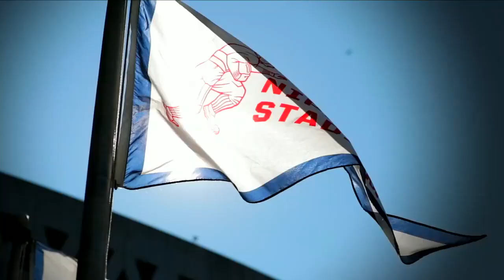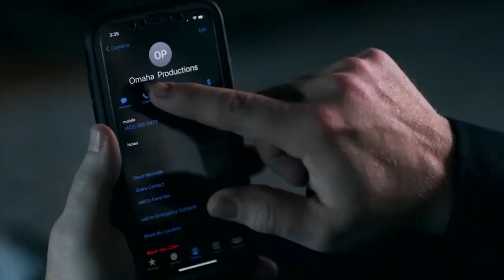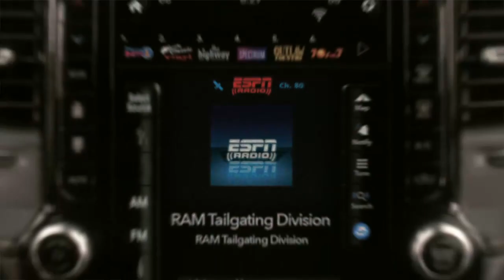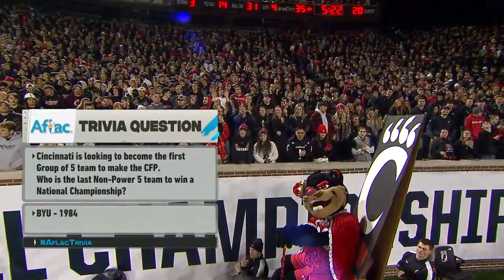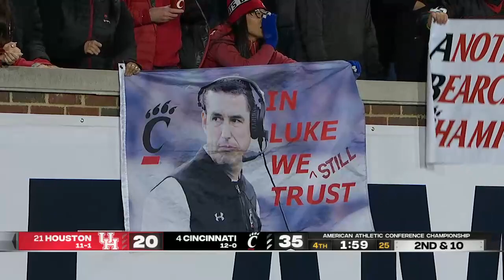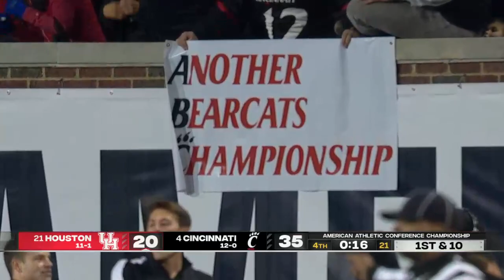NCAAF 2021 AAC Championship - Houston Cougars vs. Cincinnati Bearcats